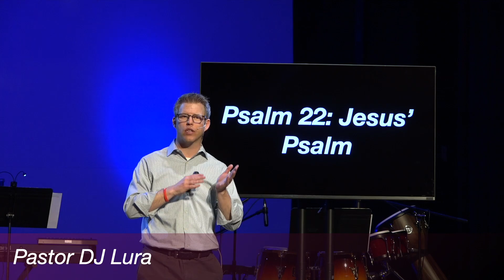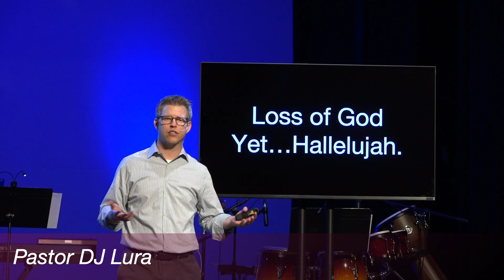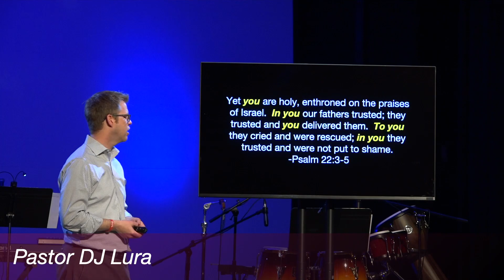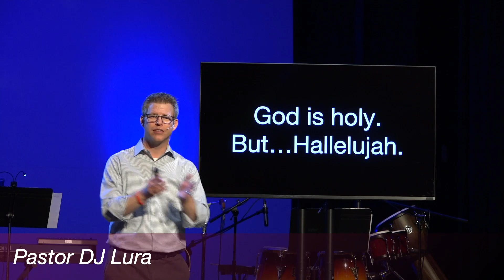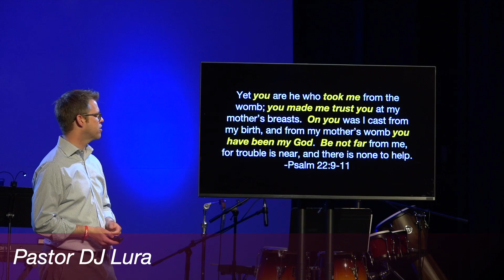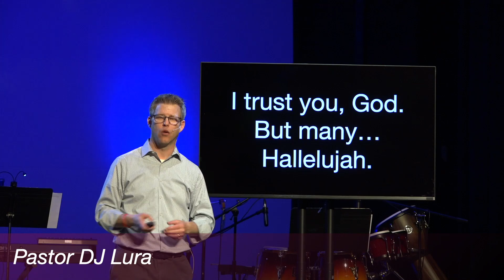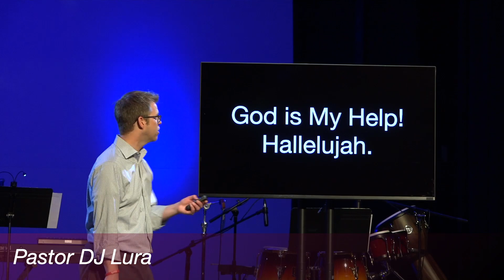Modern Worship June 14, 2020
Worship at Atonement Fargo